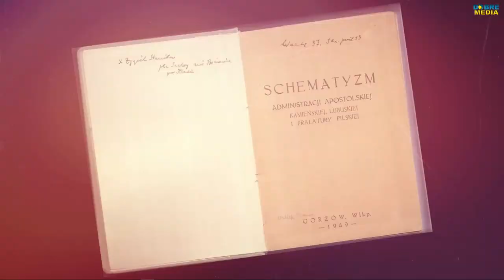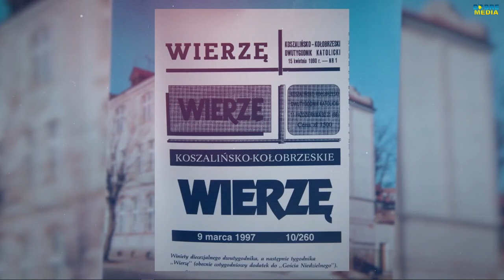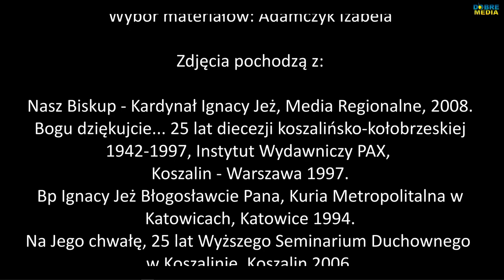XIV Gala Nagrody im. Kardynała nominata Ignacego Jeża 2022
Kapituła Nagrody im. kard. nom. Ignacego Jeża „Radość płynie z Nadziei” postanowiła że tegoroczne nagrody otrzymają:

Parafialny Zespół Caritas parafii pw. św. Maksymiliana Kolbego w Słupsku za praktyczne odczytywanie i realizację zawartej w Ewangelii rzeczywistości miłosierdzia, która była obecna w życiu patrona nagrody;

Stowarzyszenie „Dom Miłosierdzia Bożego” za praktyczne wcielanie w życie dzieła Miłosierdzia Bożego

Krystyna Bastowska za wytrwałą i konsekwentną pracę na rzecz podtrzymania dziedzictwa kulturowego oraz za zaangażowanie w utrwaleniu tradycji chrześcijańskiej.

Wręczenie nagród nastąpi, w czasie uroczystej gali w Filharmonii Koszalińskiej, w piętnastą rocznicę śmierci Kardynała Nominata, 16 października o godz.16.00.
Tego dnia, w intencji Patrona i  Laureatów Nagrody o godz. 10.00,  w koszalińskiej katedrze, zostanie odprawiona Msza święta.

DZIĘKUJEMY!